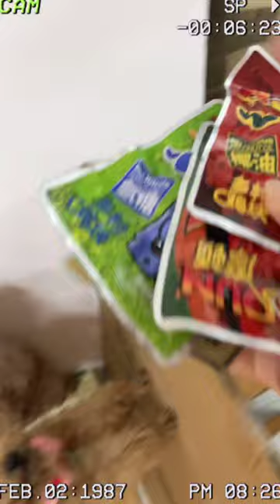Lucky 81 pet # shorts # funny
Funny super smart pet
Thú cưng siêu thông minh hài hước

Wish you always have a lot of luck and success in life